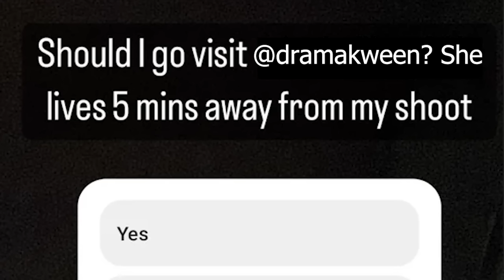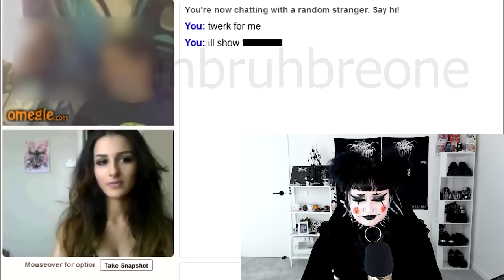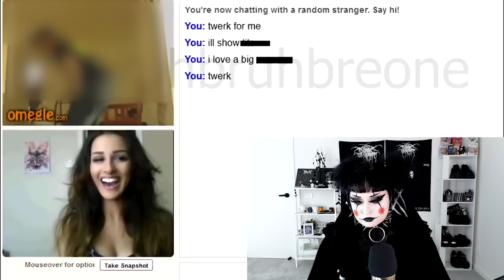Sssniperwolf is Worse Than You Thought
sssniperwolf’s omegle videos that she has privated has been causing a storm since the jacksfilms incident.